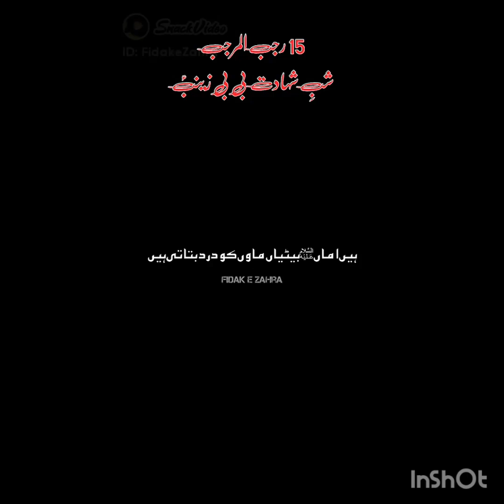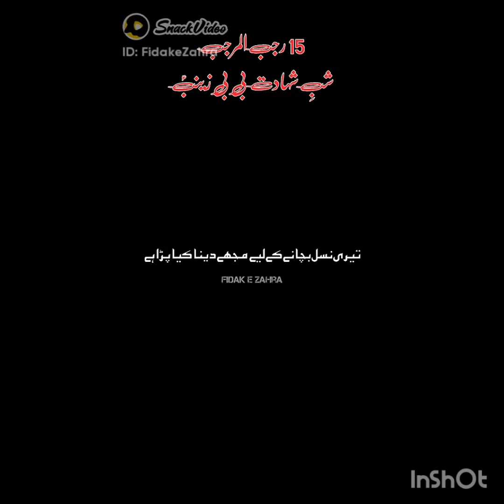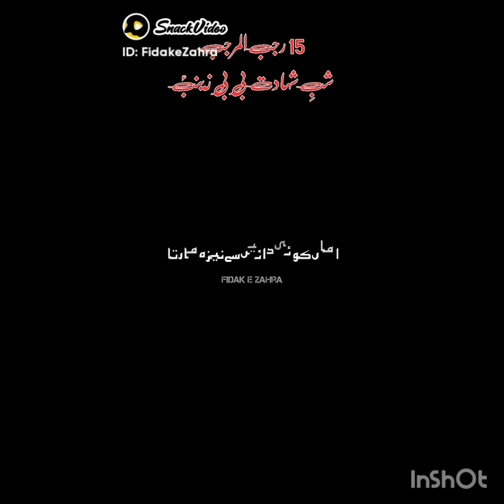15Rajab Shahadat BB Zainub SA 😭|Musaeb BB Zainub SA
shahadat BB Zainub SA 😭
I am here today with a beautiful clip. pls appreciate this guy,.

‎@Fizza naqvi Fizza naqvi
‎@Shiza Naqvi